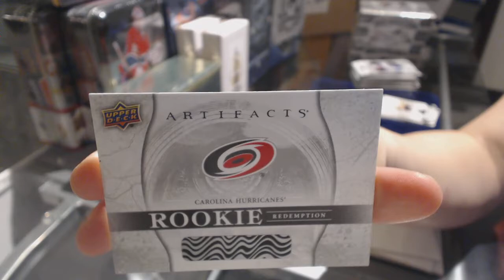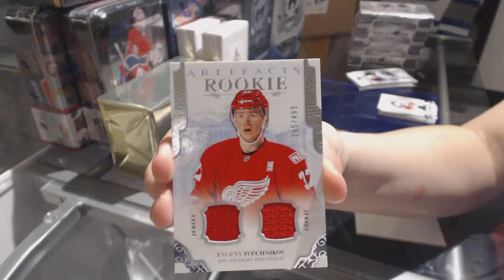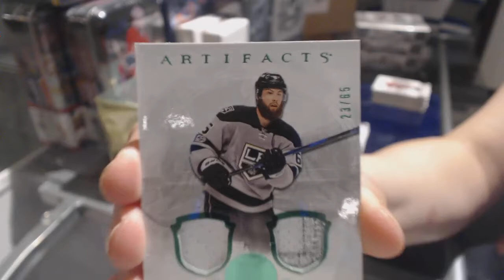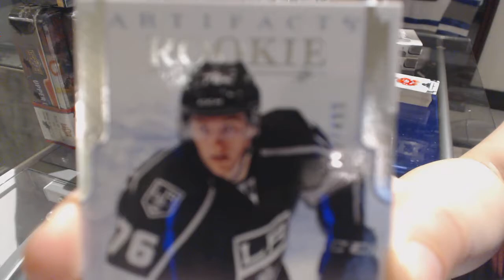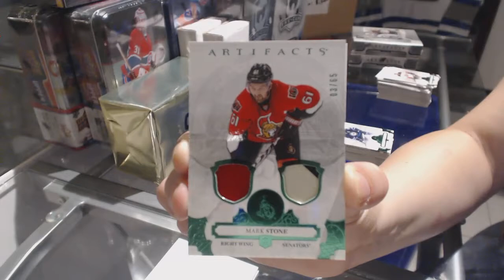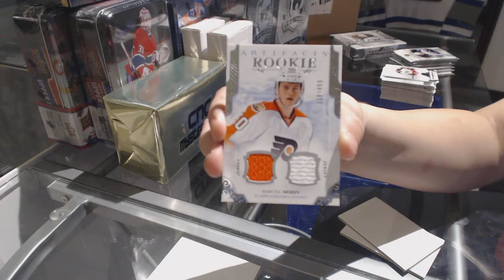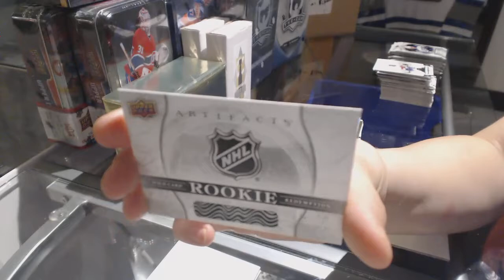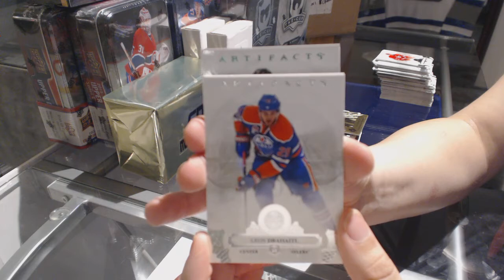17-18 Upper Deck Artifacts Hockey 5 Box Half Case Break - C&C GB #7891